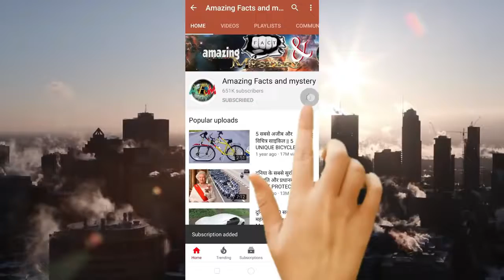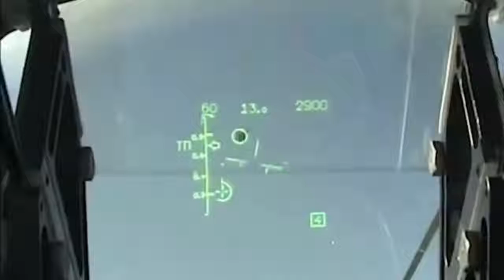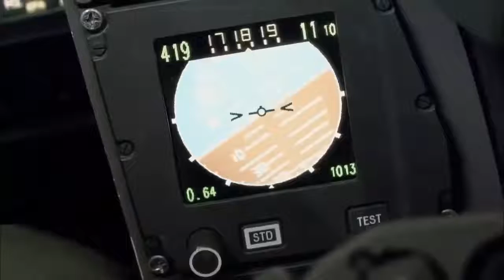TOP 5 DANGEROUS FIGHTER JETS IN INDIA भारत के 5 सबसे खतरनाक लडाकू विमान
World Top 5 Fighter Jet : विश्व के खतरनाक 5 फाइटर जेट:
A fighter aircraft, often referred to simply as a fighter, is a military fixed-wing aircraft designed primarily for air-to-air combat against other aircraft. The key performance features of a fighter include not only its firepower but also its high speed and maneuverability relative to the target aircraft.
1.  Lockheed Martin F35 Lighting 2 5th Generation
2.  Lockheed Martin F22 RAPTOR 5th Generation
3.Chengdu J-20 5th Generation
4. Dassault Rafale 4.5 Generation
5.Eurofighter Typhoon